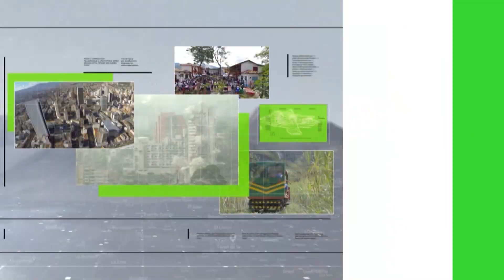Entrevista con Federico Gil Jaramillo, alcalde de Amalfi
Entrevista para Consejo de Redacción con Federico Gil Jaramillo, alcalde de Amalfi, quien vino a contarnos sobre las Fiestas de la Paz y el Progreso que habrán en este municipio del 1 al 4 de julio.